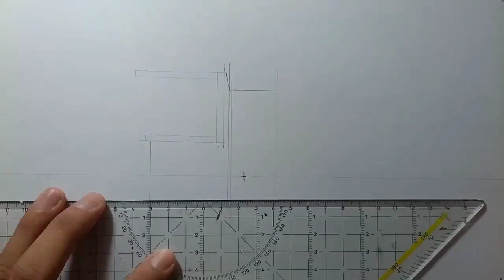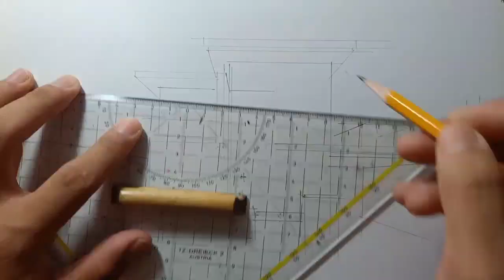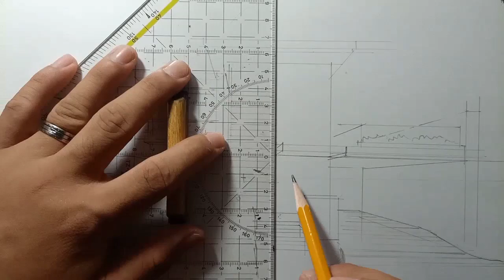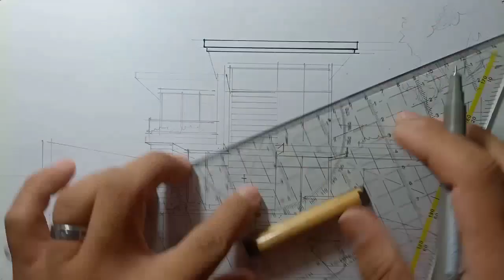How to draw a house the easy way #4.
This presentation is the 4th series of my how to draw a house the easy way, 1 point perspective.